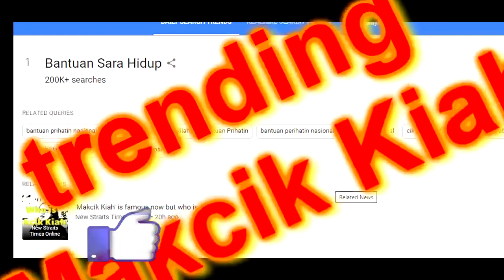Makcik Kiah penjual pisang goreng -Trending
Untuk rujukan kita bersama